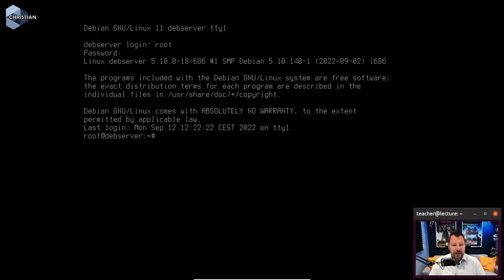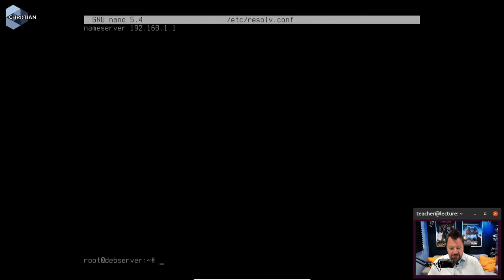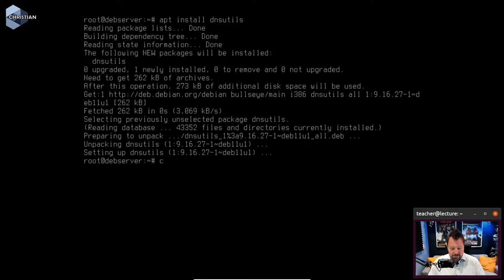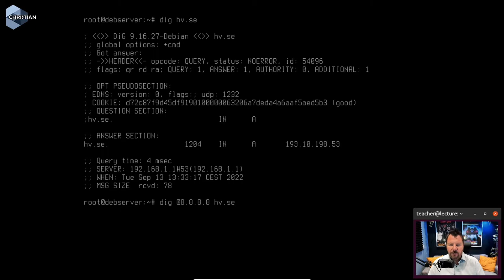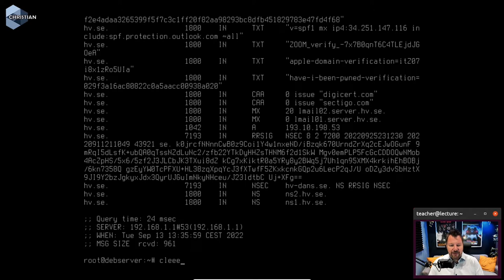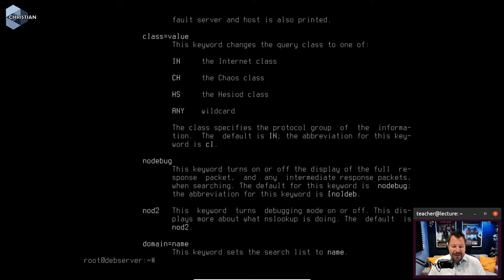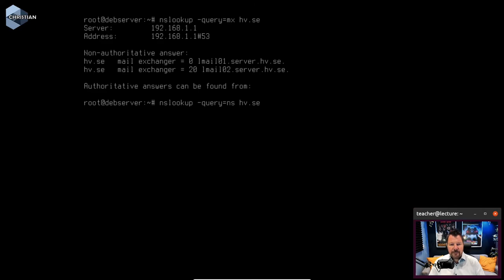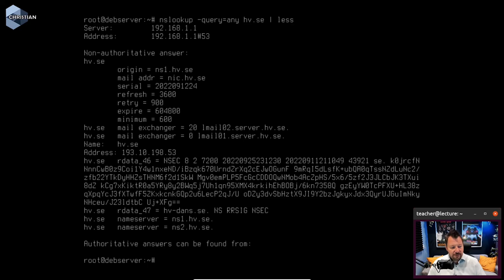ITN 2022 3.1.2 Exempel med Dig och nslookup